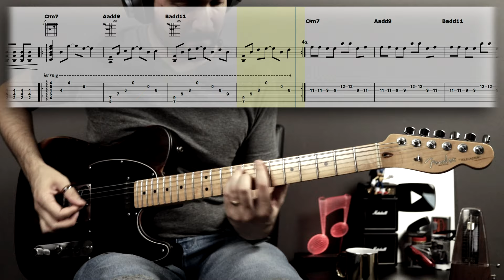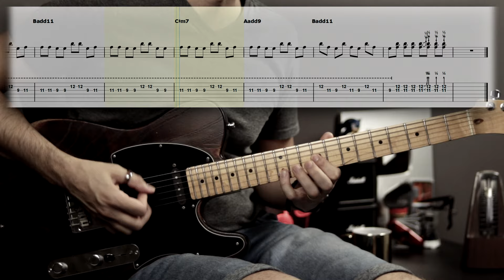Your Love | Guitar Cover Tab | Guitar Solo Lesson | Backing Track with Vocals 🎸 THE OUTFIELD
🤗 SUPPORT ME MONTHLY AND GET FULL ACCESS TO:
...and more.